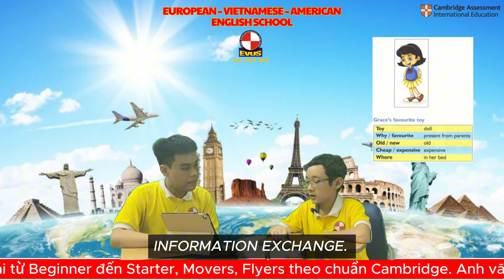YOUR FAVORITE SPORTS - FLYERS 2A - NGUYỄN KHÔI NGUYÊN